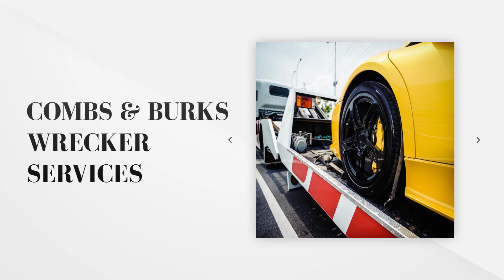Towing Hot Springs Village AR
Hotsprings Towing
Xtreme Towing & Recovery
A & L Village Shell Towing
Legacy Towing & Recovery
B&M Towing & Recovery
Driven Towing & Recovery
A1 Turner Towing and Used Cars LLC
Holcomb's Transport & Recovery, Inc.
Tillerys Towing
Combs & Burks Wrecker Services